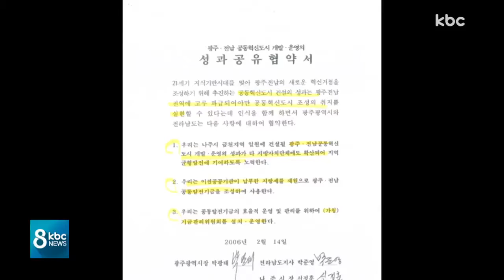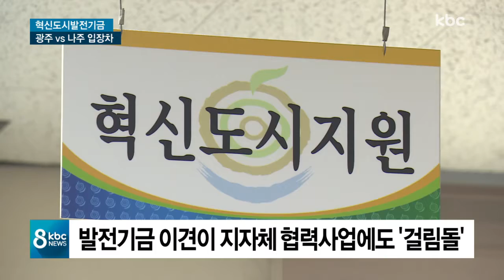혁신도시 발전기금 이견..상생 이끌어 내야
빛가람혁신도시 공동발전기금 조성을 두고 광주시와 나주시의 입장 차가 여전합니다.
새 지방정부가 출범한 만큼 상생을 위한 결단이 필요하다는 목소리가 나오고 있습니다.
이계혁 기자가 취재했습니다.